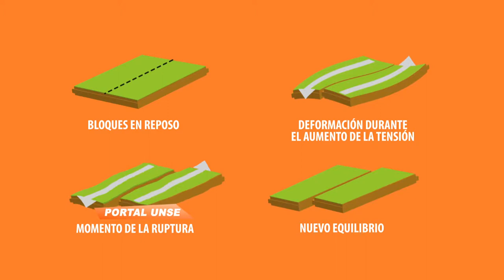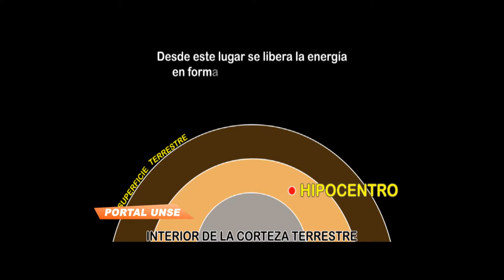Portal UNSE 2 05-04-2014 2/3